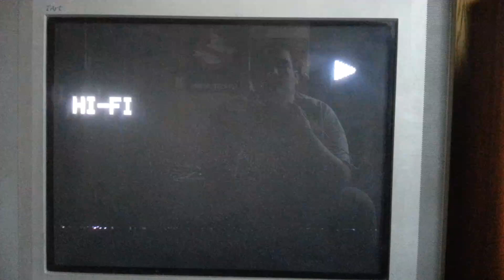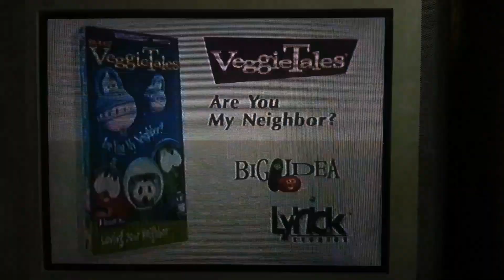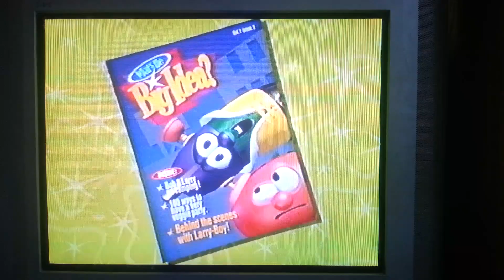Opening To Veggietales: Where's God When I'm S-Scared 1998 VHS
1. FBI Warning/Interpol Warning Screens
2. Lyrick Studios Logo
3. Veggietales: Are You My Neighbor Promo
4. What's The Big Idea Promo
5. Veggietales Theme Song
And That's It
Print Date: October 22nd 1998